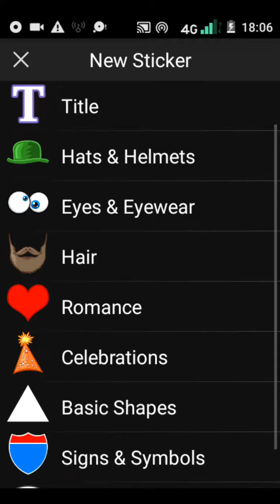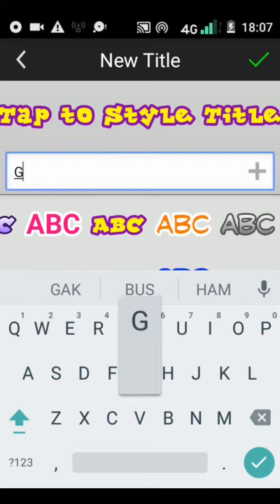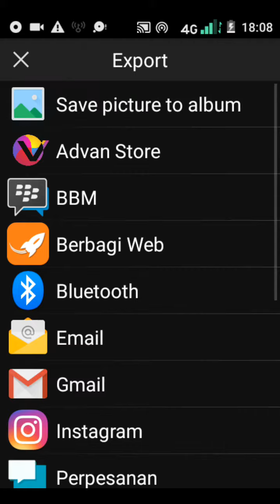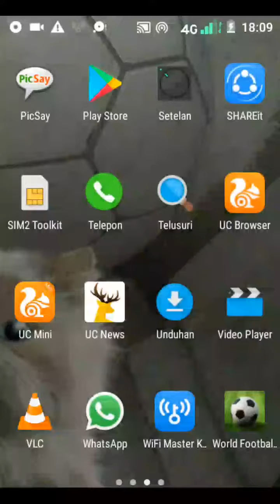TUTORIAL SIMPELL MENGEDIT TULISAN DI KACA BUSSID